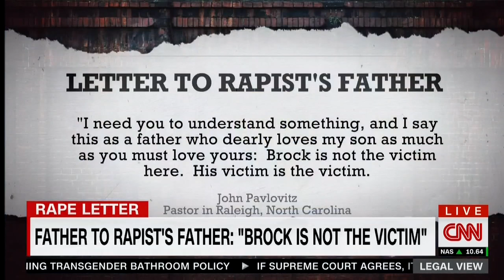Pastor John Palovitz on CNN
John Pavlovitz joins CNN host Ashley Banfield to discuss his "Father to Father" letter response to Brock Turner's dad.